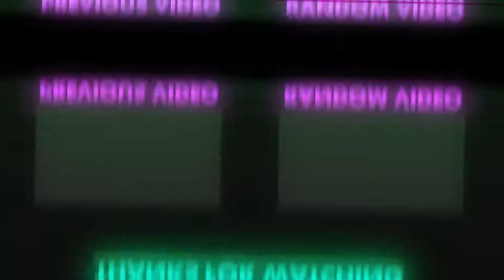Decals - Rarin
Plz Like and Sub with notis on